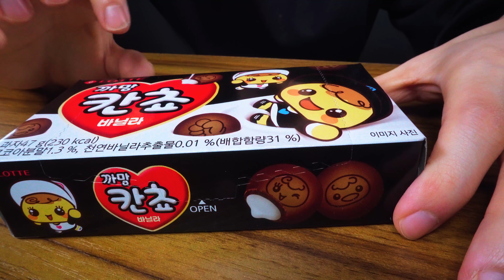ASMR MUKBANG CHOCOLATE CAKE ICE CREAM DESSERT MUKBANG 초콜릿 디저트 먹방咀嚼音 チョコレーEATING SOUNDS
안녕하세요 찬소리에요~ 자막은 설정에서 선택하실수있습니다
오늘은 오랜만에 초코 디저트 파티를 했어요 평소에 제가 먹어보고싶었던 과자랑 투썸 스타벅스 빵 케이크들을  준비해봤습니다 투썸에서도 신메뉴 초콜릿케이크가 나와서 바로 가져왔는데 너무 제 취향이고 맛있었어요 케이크는 투썸이 제일 맛있는거같아요 다른 초콜릿 과자들도 너무 달달하고 당충전 제대로 한거같아요 오늘도 너무 맛있게 잘먹었습니다~!

Hello, I'm Chan Sori. Subtitles can be selected in Settings
We had a chocolate dessert party after a long time. I prepared snacks and Twosome Starbucks breadcakes that I wanted to try. The new chocolate cake was served on Twosome, so I brought it right away. It was my taste and it was delicious. I think Twosome is the best cake. The other chocolate chips are too sweet and I think I've filled the sugar well. Thank you for the delicious meal today!

こんにちは。私のビデオを見てありがとう。おはようございます。
Hai. Terima kasih atas video saya. Selamat malam.
สวัสดี ขอบคุณที่ดูวิดีโอของฉัน ราตรีสวัสดิ์.
مرحبا. شكرا على مشاهدة لقطاتي. ليلة سعيدة.
Xin chào. Cảm ơn bạn đã xem video của tôi. Gửi cho tôi một đêm ngon.
Hallo. Danke für mein Video. Gute Nacht.
嗨,谢谢你看我的视频。祝你晚安